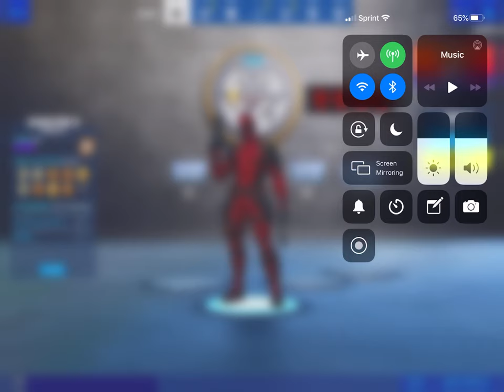Fortnite iOS Gameplay | No commentary